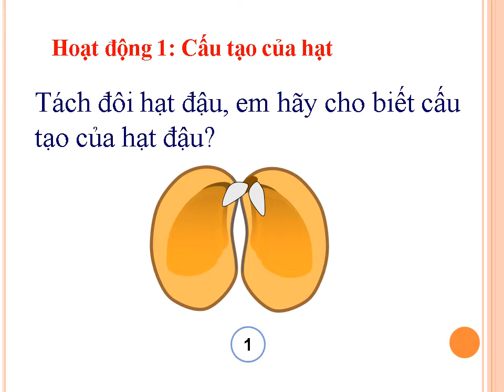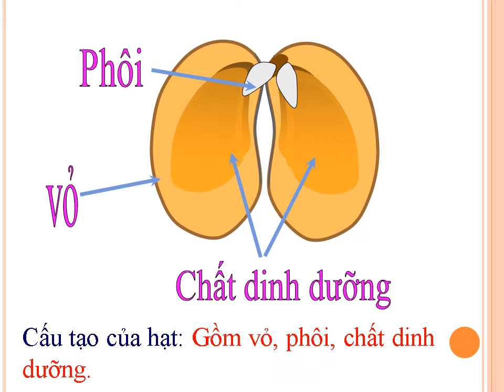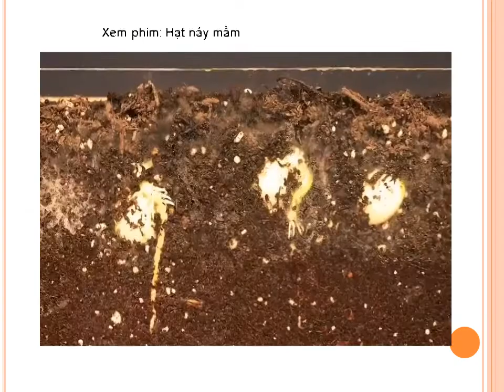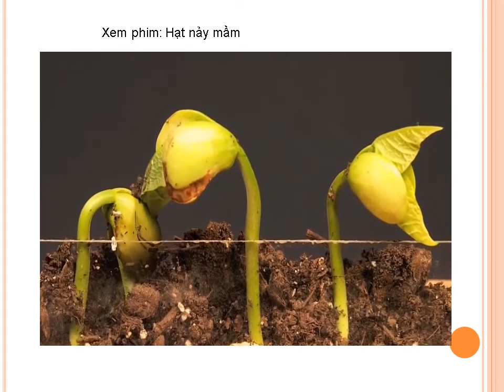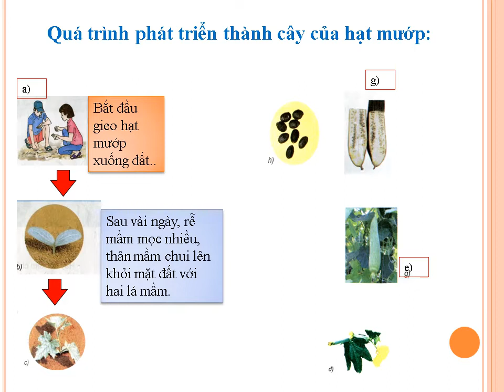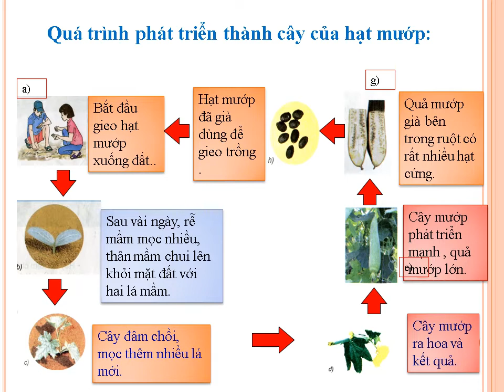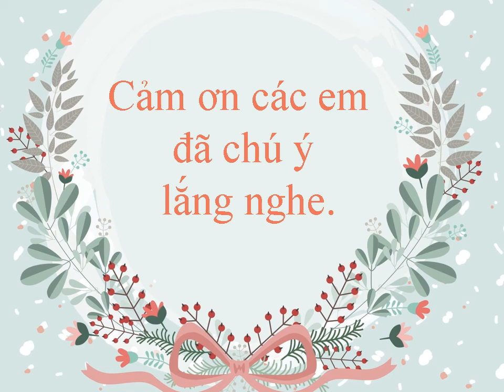Khối 5 Tuần 27 Tiết 1 Khoa học bài 53